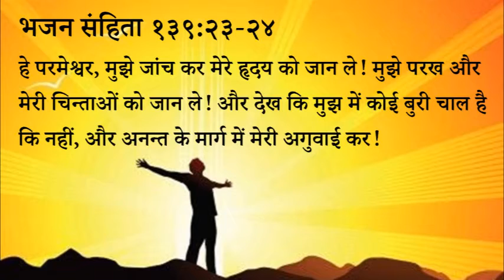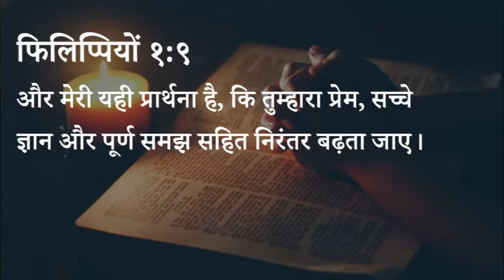330 Heavenly Manna - Prabhu Ke Sang Anand Hi Anand (Pastor Anil Kochar)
३३० स्वर्गीय मन्ना - प्रभु खे संग आनन्द ही आनन्द
हे परमेश्वर, मुझे जांच कर मेरे हृदय को जान ले! मुझे परख और मेरी चिन्ताओं को जान ले! और देख कि मुझ में कोई बुरी चाल है कि नहीं, और अनन्त के मार्ग में मेरी अगुवाई कर!

फिलिप्पियों १:९
और मेरी यही प्रार्थना है, कि तुम्हारा प्रेम, सच्चे ज्ञान और पूर्ण समझ सहित निरंतर बढ़ता जाए।

लूका ६:१२
इन्ही दिनों में वह पहाड़ पर प्रार्थना करने को गया, और उसने सारी रात परमेश्वर से प्रार्थना करने में व्यतीत कर दी।
स्वर्गीय मन्ना - पास्टर अनिल कोचर